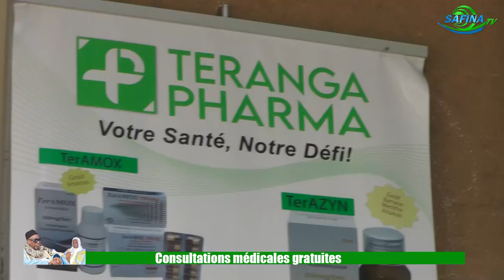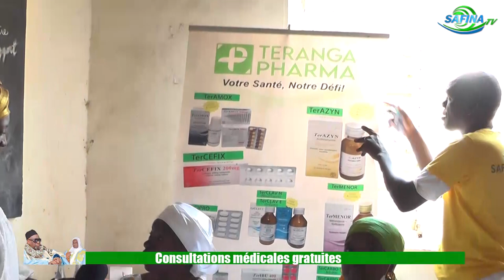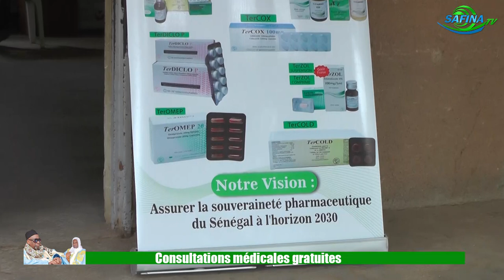Consultation Médicale Gratuite Teranga Pharma Accompagne Les Journées de Fraternités Musulmanes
Consultation Médicale Gratuite Teranga Pharma Accompagne Les Journées
de Fraternités  Musulmanes de Thierno Hamidou Bane